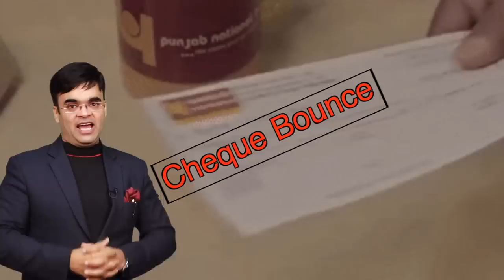Payment Recovery from Client of Bounce Cheque in Business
How to recover payment from clients in case of bounced cheque? What to do after cheque bounce? Bounce cheque solutions. Bounced cheque recovery solution. How to get payment of failed cheque? Laws of bounced cheque. How to get payment of bounced cheque? Dishonored cheque. Payment solution to stop the cheque. Recovery solutions of bounced cheque. Payment issues. Cheque problem & solutions. Cheque fraud prevention. The process to get stopped payment.PDC fraud solution.

About Speaker:-
Dr. Amit Maheshwari is an award-winning Global Business Trainer, Corporate Trainer, Keynote Motivational Speaker, Mentor, and Consultant, and travels the globe sharing his insights on Business Growth, Sales generation, Leadership, Team Work and Management. He has been working In the Training Industry for last 25 years, with a complete experience of 1500+ Training Workshop In India.